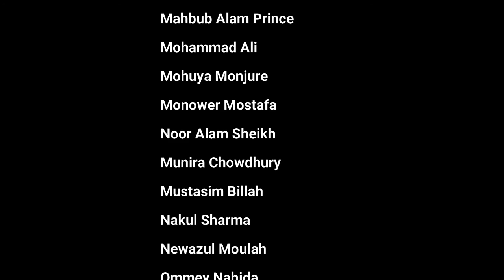Paranjoy Guha Thakurta on Negative Impacts of Reliance Power (20 July 2020)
Prominent Journalist, Author and Documentary Filmmaker Paranjoy Guha Thakurta is talking on financial and environmental destruction of the Reliance Group which is the owner of Reliance 750 MW Meghnaghat Power Plant in Bangladesh. He is talking as one of the guest speaker in the Indo-Bangla Energy Dialogue which is organized on 20 July 2020 by Bangladesh Working Group on External Debt (BWGED), Growthwatch, INSAF (Indian Social Action Forum), Life and Nature Safeguard Platform (LNSP) and South Asian Peoples Action on Climate Crisis (SAPACC).